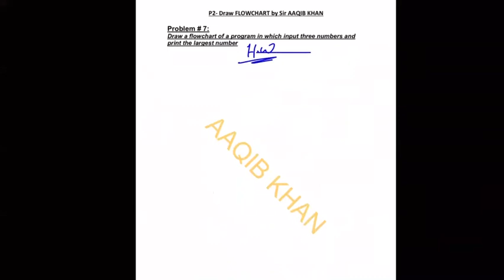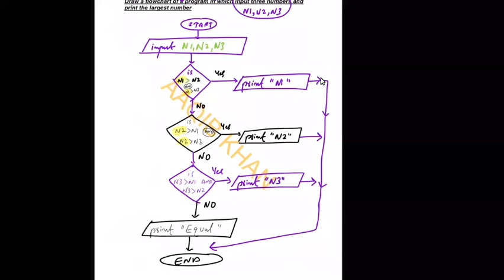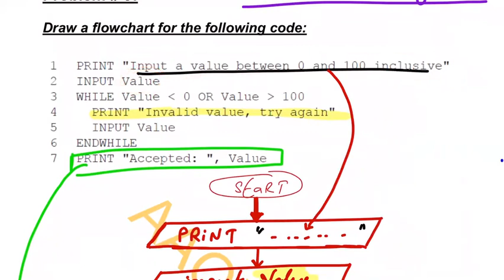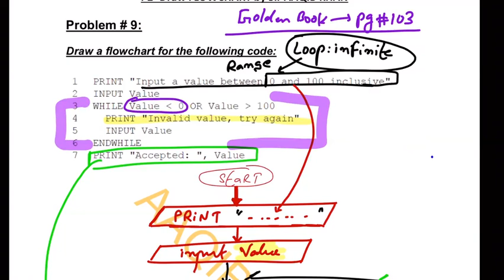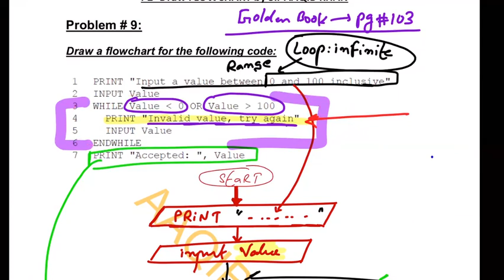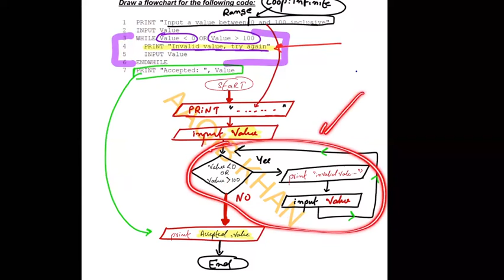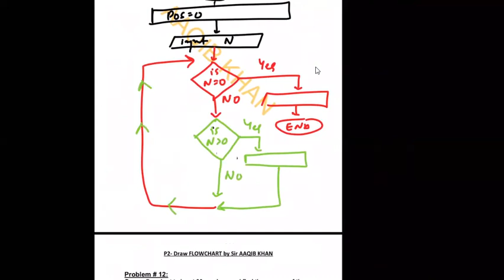O level Computer Science 2210 Paper 2 (DRAW FLOWCHART Lecture # 2)